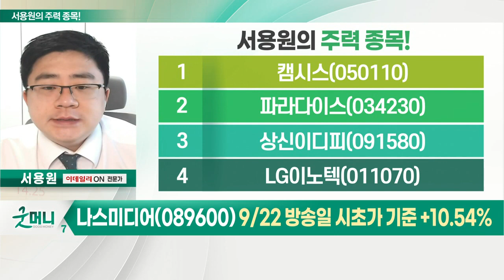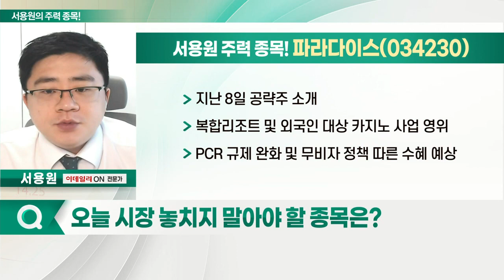캠시스, 파라다이스, 상신이디피, LG이노텍_서용원의 주력 종목 (20220923)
1. 캠시스(050110)
2. 파라다이스(034230)
3. 상신이디피(091580)
4. LG이노텍(011070)

캠시스(050110)
- 카메라 모듈 및 생체정보 인식 제품 등 개발·생산
- 자율주행 및 스마트폰 부품주 분류
- 정부의 자율주행 정책 따른 모멘텀 기대
- 테슬라, '카메라 기반' 자율주행 시스템으로 전환

- 복합리조트 및 외국인 대상 카지노 사업 영위
- PCR 규제 완화 및 무비자 정책 따른 수혜 예상
- 日 VIP의 보복수요 및 노선 재개 따른 매출 증가
- 전체 드롭액 3,314억원 기록… 전년 대비 80%↑